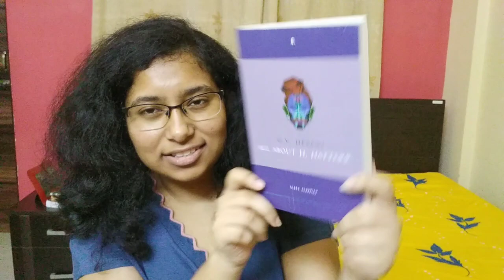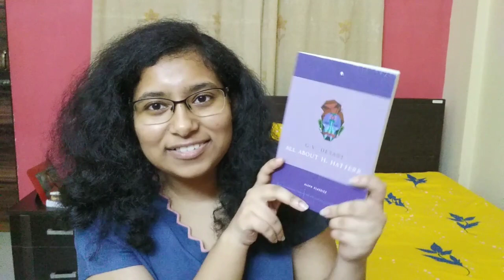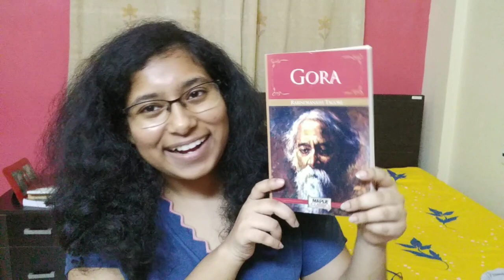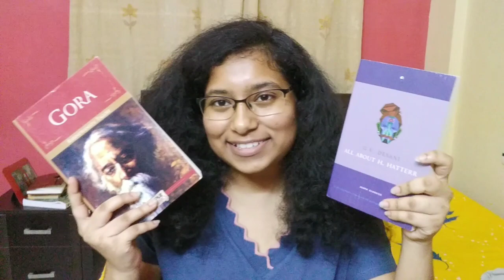Indian Classics Book Unboxing 🌺 Flipkart Book Haul 2021🌺 Classics Book Haul / Book Haul 2021